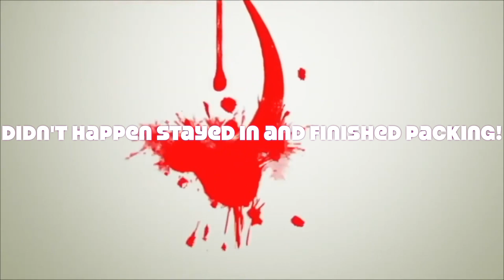POSSIBLE SIGNS OF AUTISM? AND A QUICK AND EASY HAIR TUTORIAL | VLOGMAS DAY 20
Today I thought I would vlog a little of Zia and she she plays on her own and her temper when Zoe takes her toy, it takes me a while to get her to calm down..